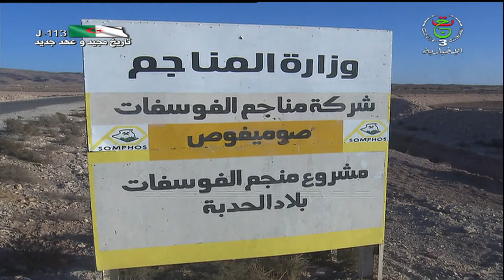هذا الصباح | 14-03-2022